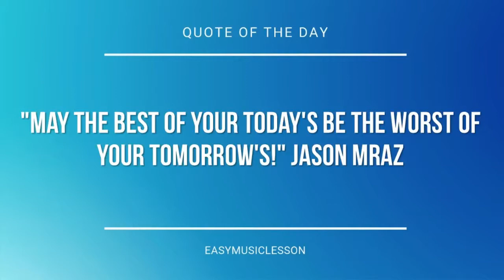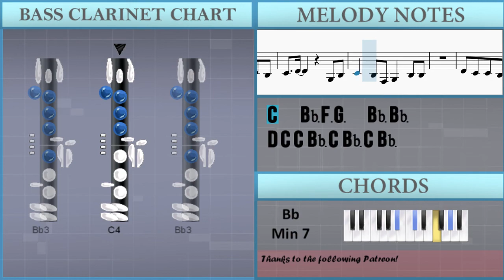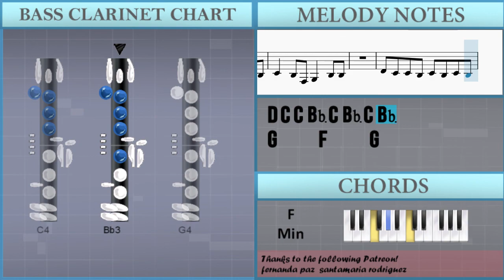How to play 7th Element by Vitas on Bass Clarinet (Tutorial)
The easiest way to learn how to play 7th Element by Vitas on the bass clarinet. It's a bass clarinet tutorial for 7th Element by Vitas.

EasyMusicLesson teaches you to play the your favorite instrument, through easy and simple animation so that you too can learn how to play 7th Element by Vitas on the bass clarinet easily. A bass clarinet tutorial with visual animation graphic.

Chords of Bass Clarinet arrangement:
F Min   F Min   C Min   C Min   A# Min 9   A# Min 9   A# Min 7
A# Min 7   D# Maj   F Min   F Min   C Min   C Min   A# Min 9
A# Min 9   A# Min 7   A# Min 7   D# Maj   F Min   F Min   C Min
C Min   A# Min 9   A# Min 9   A# Min 7   A# Min 7   D# Maj
C Min

Melody notes of Bass Clarinet:
G3 G3 A#3
C4 C4   C4 C4 A#3
A#3 A3   A#3
C4
D4 D4 D4   C4
C4   A#3 C4   A#3
D4 C4 D4   C4 A#3
C4   A#3 A3 A#3   G3 F3
G3
G4 G4 G4 G4 G4 D4 D4 D4 C4 D4
G3
G3
G3
D4 C4 C4 A#3 C4 A#3 C4 A#3
C4   D4       G3 A#3
C4   A#3 F3 G3   A#3 A#3
G4     F4     G4
C4
G4     F4     G4
C4
D4 D4